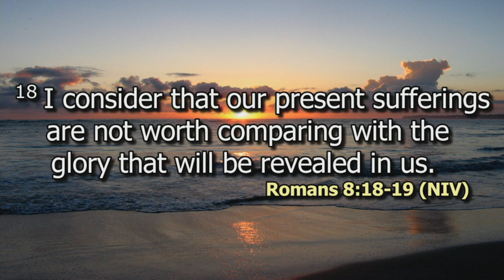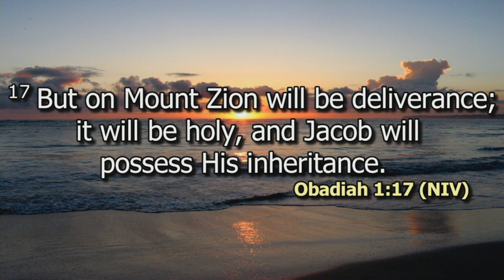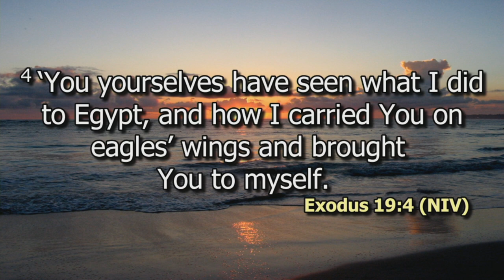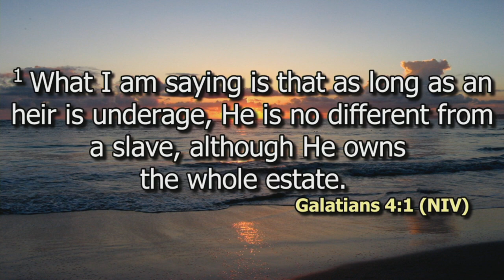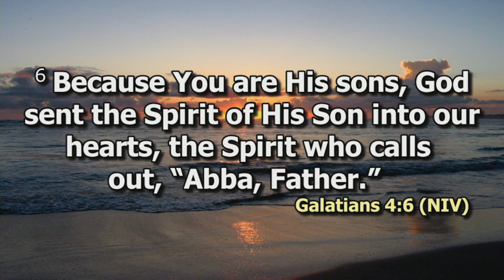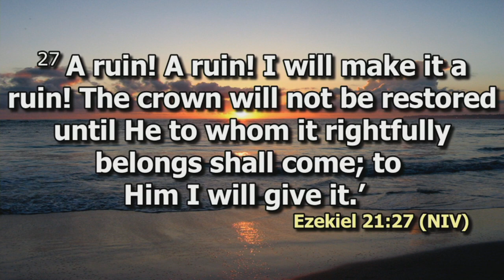Manifestations of sons of God | Bishop Dr. Jimmy Kimani | SWC | DCIKZ